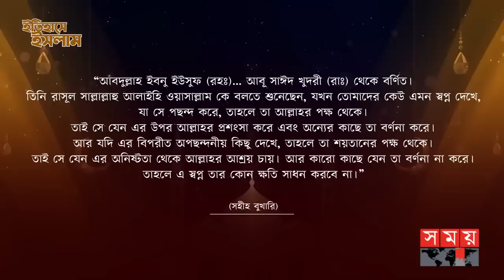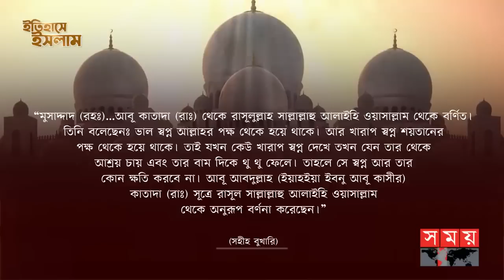মাছ ফসকে গেলে, টাকা আসবে এবং তা চলেও যাবে! | Islamic Dream Interpretation | Islam | Somoy TV